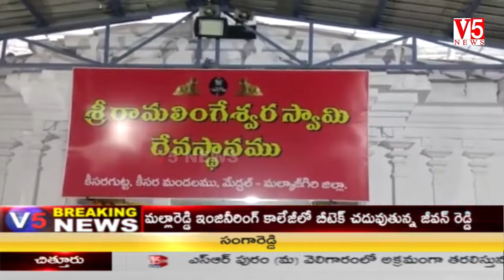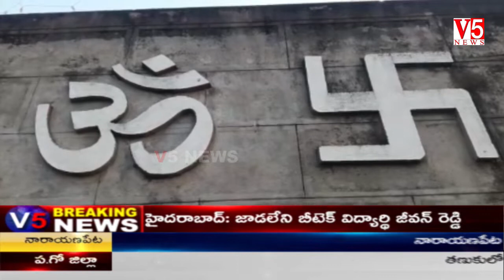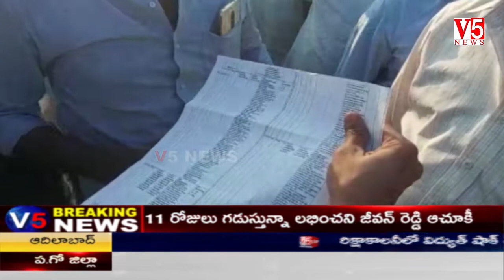V5 News 5PM Bulletin 21st Feb 2020 || V5 Telugu Breaking news